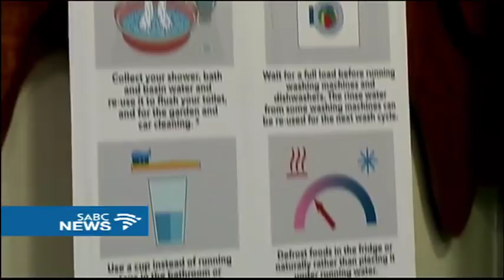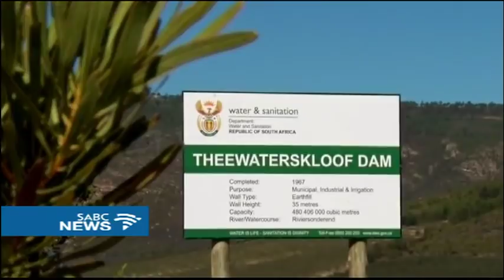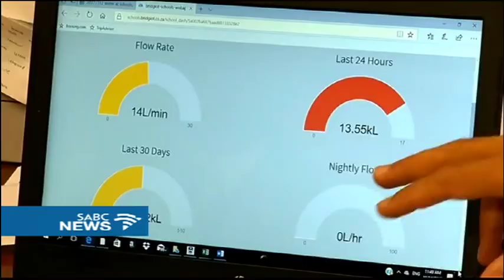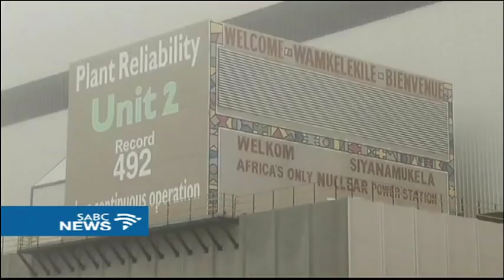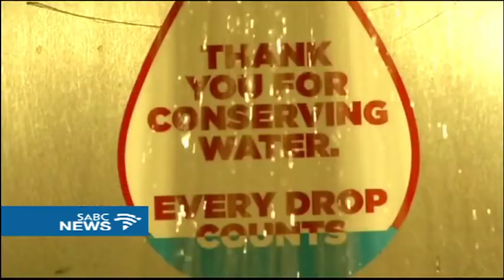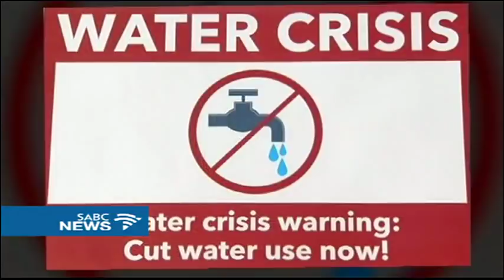W Cape drought escalates to the worst in over a century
The drought in the Western Cape is arguably one of the most talked about 2017 stories. In 2016 it was labelled the worst in 70 years. But this year it escalated to the worst in over a century. Both the province and the city of Cape Town have been declared disaster areas. Authorities embarked on a massive 'save water' information drive. And a number of projects are underway to utilise ground sources.